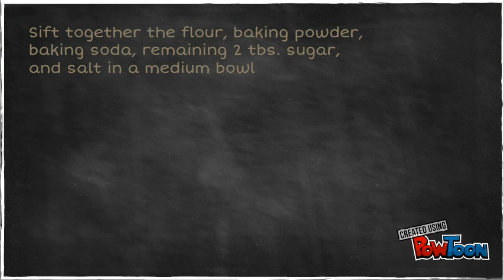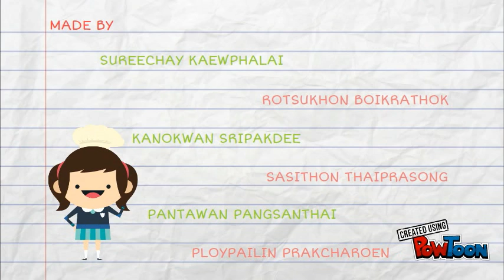Strawberry shortcake recipes